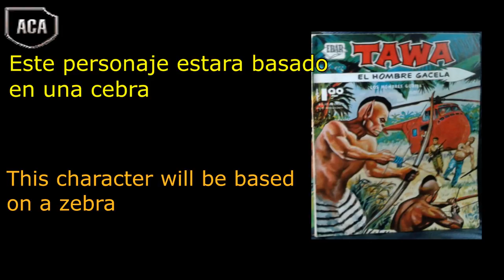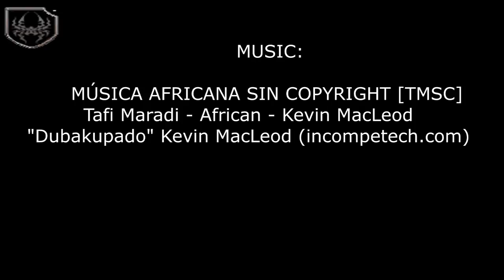Warriors project video 03 -Antilotaures and Zebramen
This project is part of a great model. The figures are made of polymer clay, terrracota mix with super sculpey.
Comic wama---tawa   by Joaquin Cervantes Bassoco
music